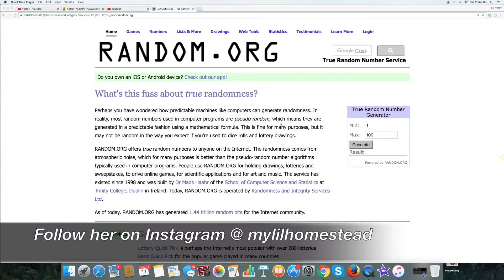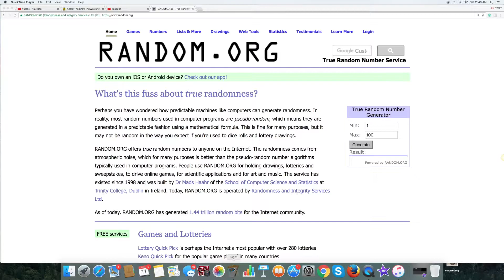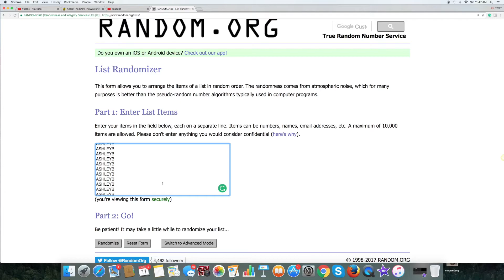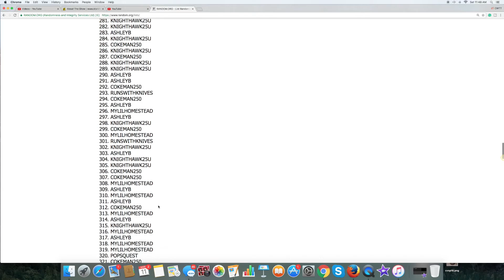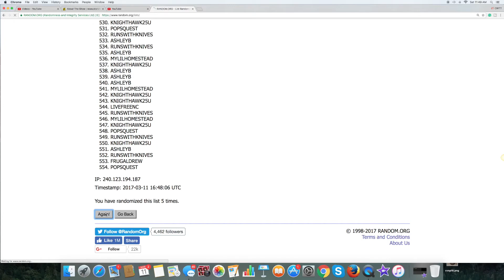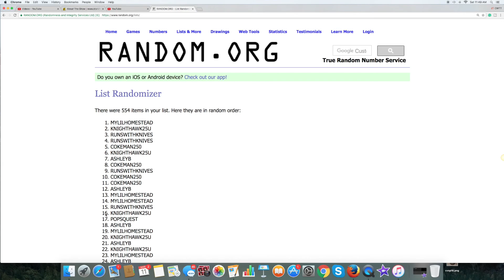Its finally OVER... or is it???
FOLLOW COPINGWITHTHETIMES ON SOCIAL MEDIA!

SUBSCRIBE to follow along on a homesteader's journey toward getting back to the land and leading a simpler, more fulfilling life with a focus on self-sufficiency, preparedness, ( prepping ) and helping others wake up to the truth. I also share my hobbies such as gardening, hiking, backpacking, bushcraft etc.

Consider supporting the channel by becoming a patron. You'll receive exclusive content as well as entry to monthly giveaways!

Send mail to:
CWTT